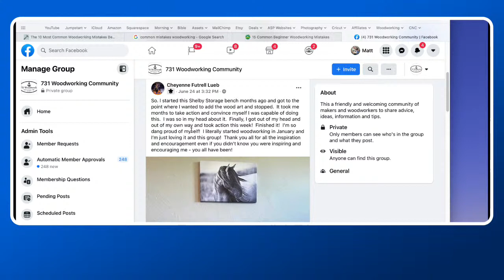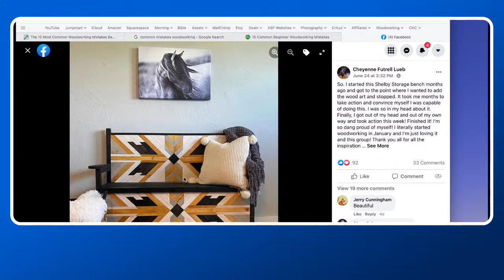Common Mistakes Beginner Woodworkers Face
In this episode of Live Edge we will discuss some of the most common mistakes and issues that new woodworkers face.  Buying bad tools, buying too much or not enough supplies, etc.

Join this channels membership to get access to exclusive member live streams, member only discounts, behind the scenes footage and more member only perks: